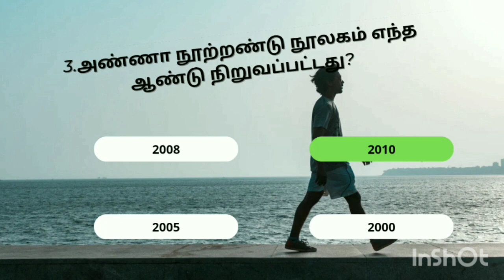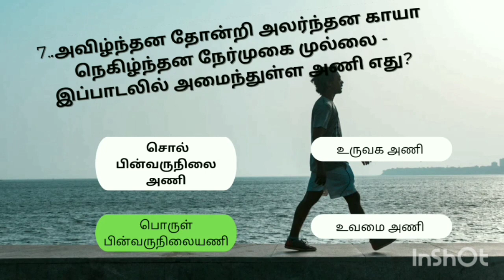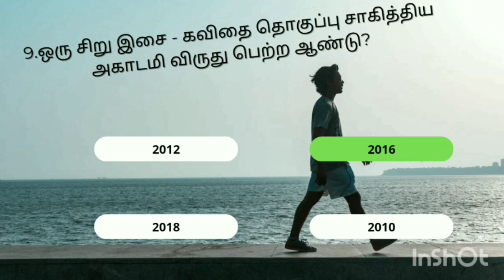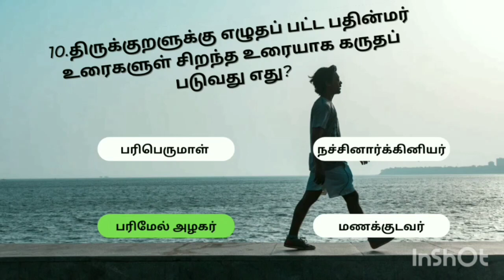9th question answers . .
here you can learn TNPSC, Group I,Group 2,TET, TRB , SSC, BE . .